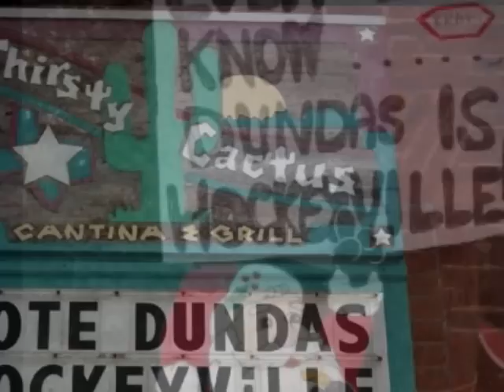Dundas gotta be Kraft Hockeyville 2010!!!